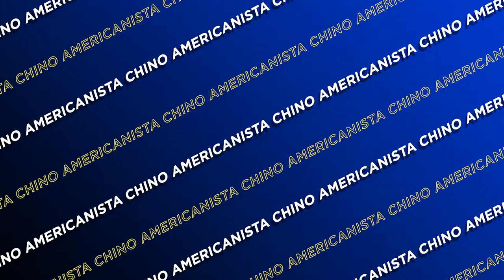¿Llega Alan Velasco? | Jordan Silva Oficial | Roger o Castillo? | Chino News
Llega Jordan Silva a reforzar la defensa, Solari por fin a la banca, Independiente aun no paga por Silvio Romero, ¿pagará con Alan Velasco? ¡Arriba el América!

Regálame un like si te ha gustado el video. Compártelo con tus amigos para poder llegar a más personas y hacer más grande esta comunidad.